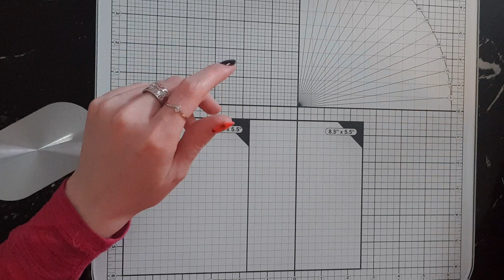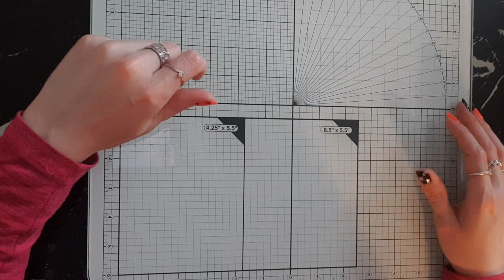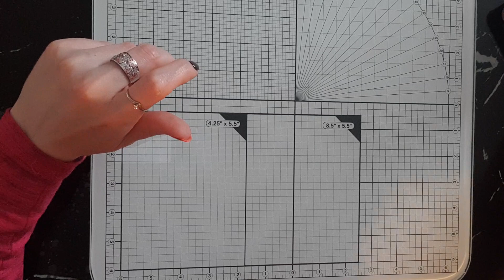Rangement tamponnages et sentiments Scrapbooking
Je partage avec vous mon " organisation " pour avoir tout à porté de main quand je veux créer quelque chose. Vous trouverez ma façon de ranger mes tamponnages et sentiments.